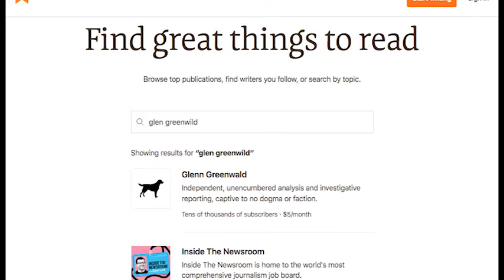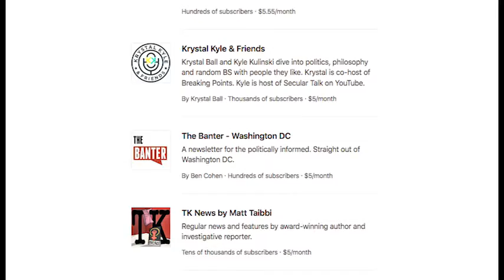REPLIKA 3 5